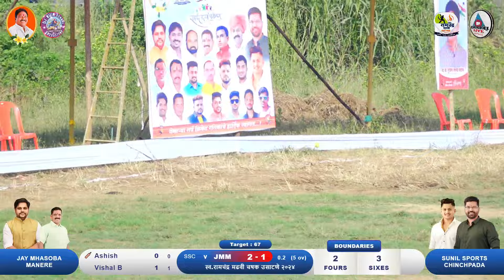sunil sports chinchpada vs jay mhasoba